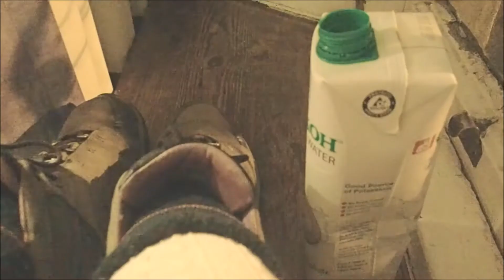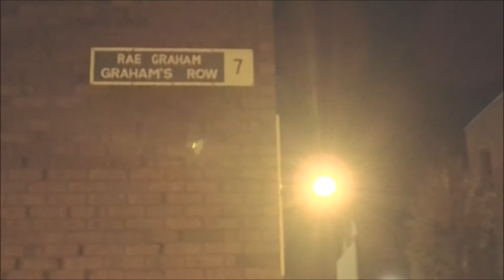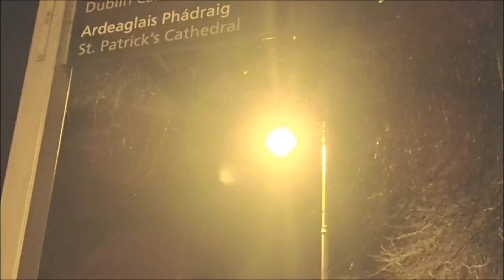Dublin, Ireland // See you in a few 'weeks' & going to a concert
A November night in the Dublin & saying goodbye & a Glen Hansard concert @ St. Patrick's Cathedral